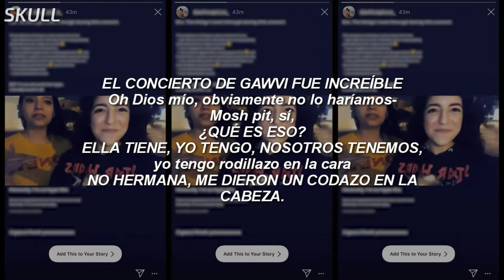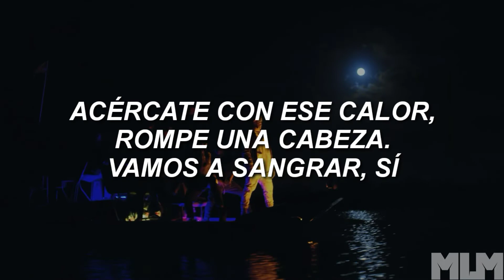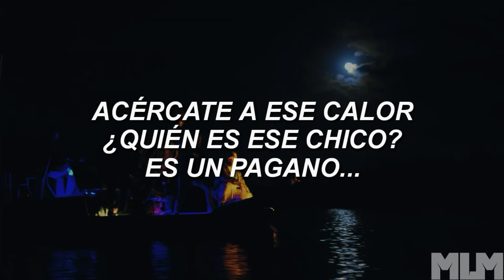GAWVI - Skull (Sub. Español)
Fear of God, creado por el diseñador de moda estadounidense Jerry Lorenzo, es una marca de diseñadores de lujo conocida por sus costosos zapatos, abrigos y otras prendas de vestir.

En el video teaser para Heathen que reproduce "SKULL", se ve a GAWVI luciendo y señalando su Nike Air Fear of God 1 amarillo, que se vendió por primera vez por $ 580 y se vendió por más de $ 1000 durante esta línea:

El temor a Dios o "temor a Jehová" es una frase que se ve en todo el Antiguo Testamento, que significa admirar o respetar profundamente a Dios, lo que resulta en sumisión. Como el "temor de Jehová" resulta en "odio al mal" según Proverbios 8:13, toda la armadura de Dios, vista en Efesios 6: 11-15 solía luchar contra los planes del mal:

11. Ponte toda la armadura de Dios, para que puedas resistir las artimañas del diablo.
12. Porque luchamos no contra carne y hueso, sino contra principados, contra poderes, contra los gobernantes de las tinieblas de este mundo, contra la maldad espiritual en los lugares altos.
13. Por lo tanto, toma para ti toda la armadura de Dios, para que puedas resistir en el día malo, y habiendo hecho todo lo posible, para estar de pie.

La cantante latina, Selena lanzó el éxito de 1994 "Bidi Bidi Bom Bom" de su cuarto álbum final de estudio Amor Prohibido. GAWVI ha hecho referencia a Selena anteriormente en su canción de 2017

 "Cumbia" junto con Wordsplay en su primer álbum debut We Belong.

El coro de la canción, rapeado por Wordsplayed, dice esto:
A Selena le encantaría esto
Ooh, estamos a punto de golpearlos con la (¡cumbia!)

Alude más al éxito de Selena en su primer verso:
Solo espera hasta que golpee la salsa Retroceda, déjame tomarme mi tiempo
 Es el "bidi" y el "bom bom"